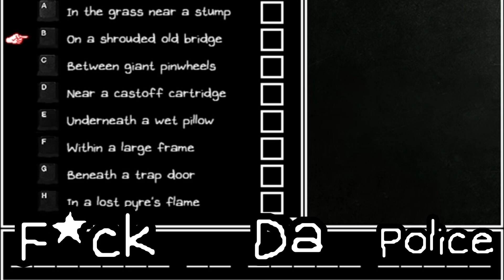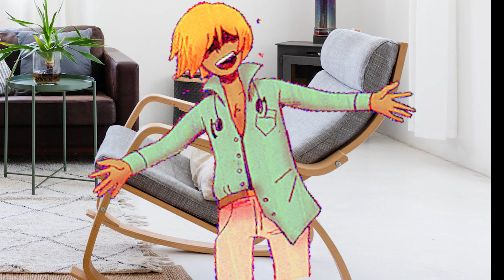(OMORI) The One Thing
This took a while to edit, but it was hella fun regardless